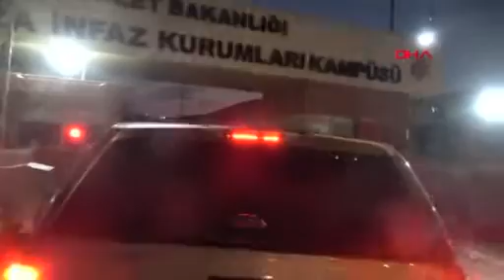Rahip Brunson mahkeme salonuna getirildi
İzmir'de, terör örgütleri FETÖ ve PKK adına suç işlediği, casusluk yaptığı iddiasıyla tutukluluğu ev hapsine çevrilen ABD uyruklu rahip Andrew Craig Brunson, 4'üncü kez hakim karşısına çıkarılmak üzere evinden çıkarılarak duruşmanın yapılacağı Aliağa Cezaevi Kampüsü'ne getirildi. Rahip Brunson, geniş güvenlik önlemleri altında mahkemenin görüleceği salona getirilirken, kampüs çevresinde de güvenlik önlemleri alındı. Duruşma 09.30'da başlayacak.